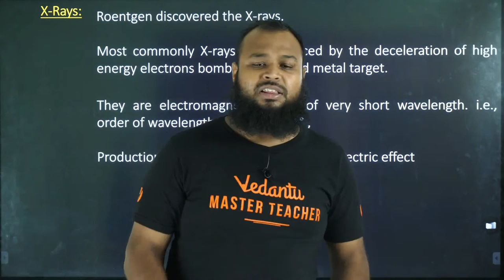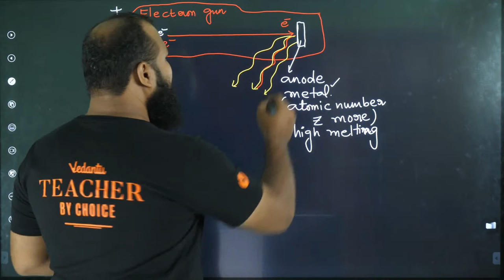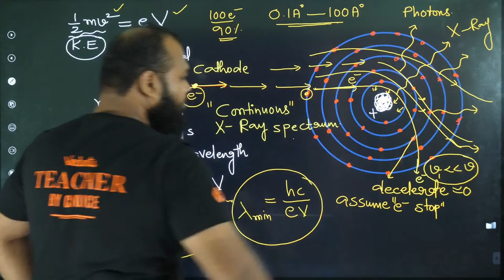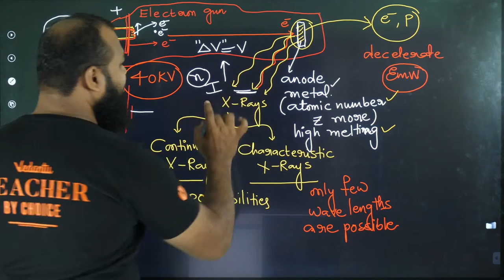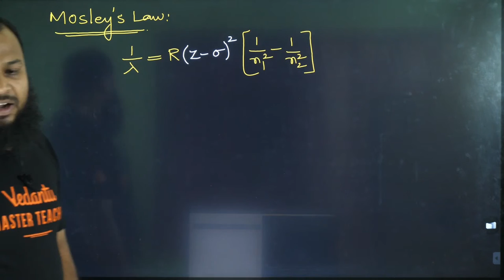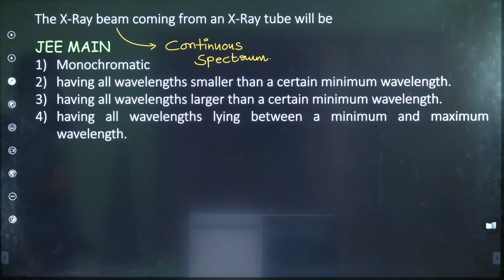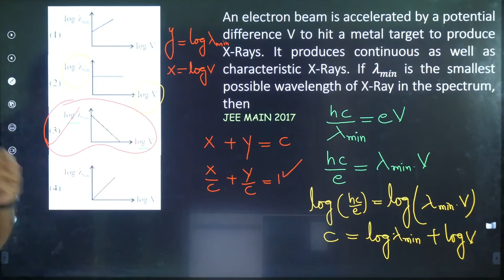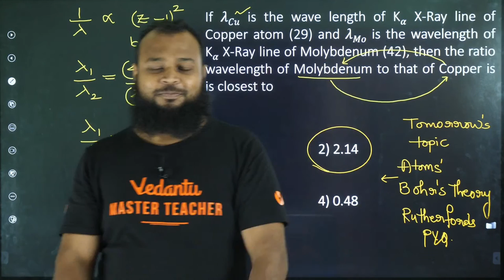Modern Physics Class 12 In Telugu | X Rays | Syed Sameer Sir | JEE 2024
Dive into the intriguing world of Modern Physics with a special focus on 'X Rays' for Class 12 in Telugu! Join us for an illuminating session with Syed Sameer Sir, tailored for JEE 2024 aspirants.

📖 In this comprehensive tutorial, we'll explore the principles of X-ray physics, their applications, and their significance in the world of science. Sameer Sir's expertise and engaging teaching style will make these complex concepts easy to grasp.

🚀 Whether you're revising for exams, aiming to excel in JEE 2024, or simply interested in the fascinating realm of Modern Physics, this session is for you.